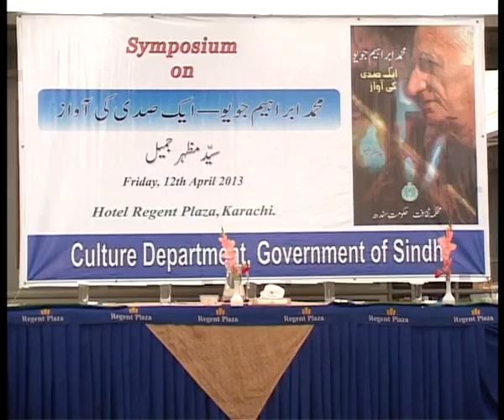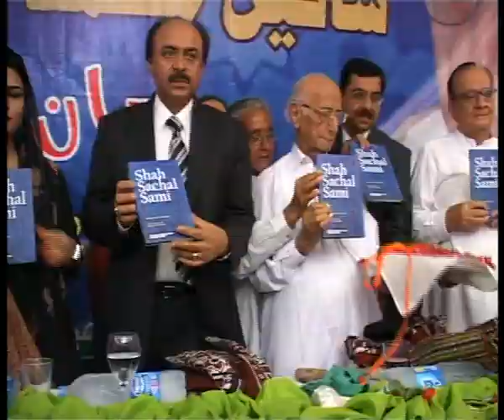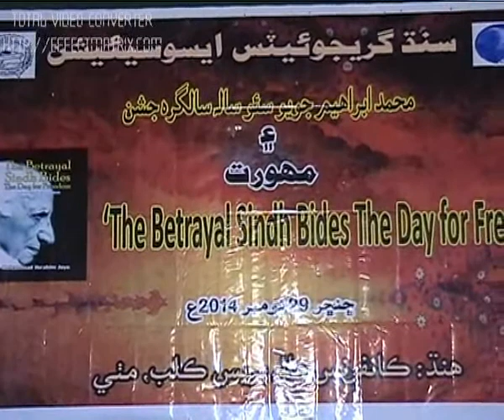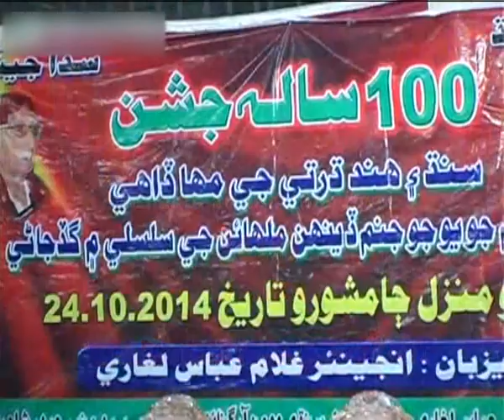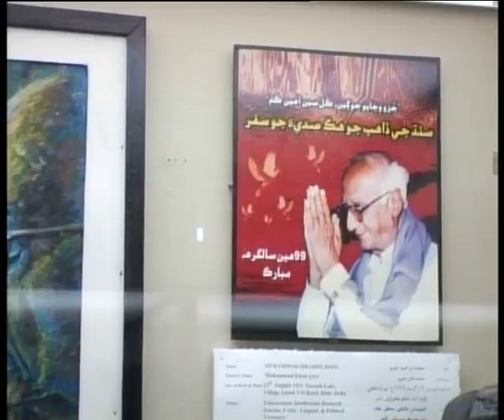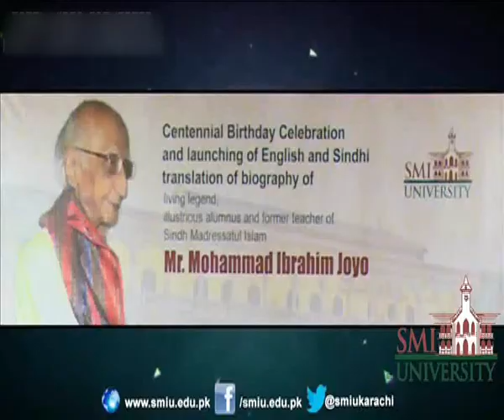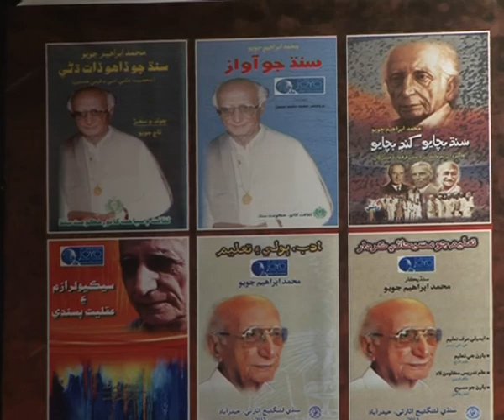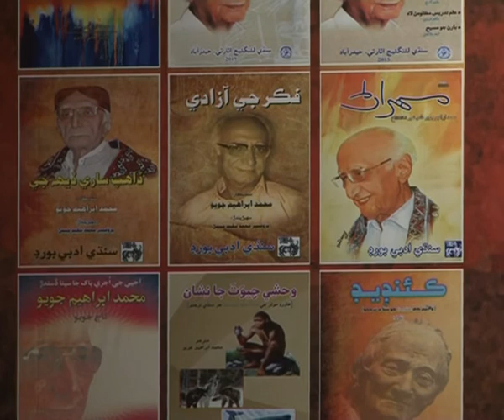Saeen Ibrahim Joyo DOCUMENTRY